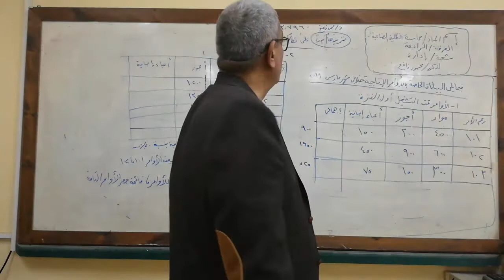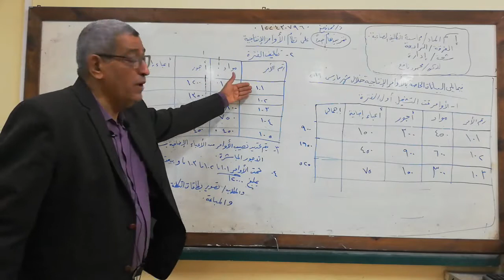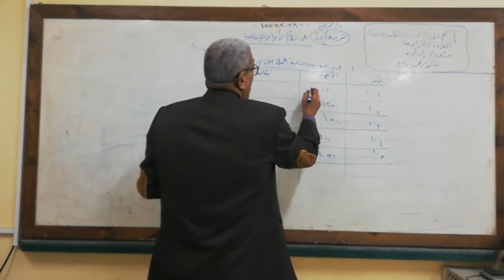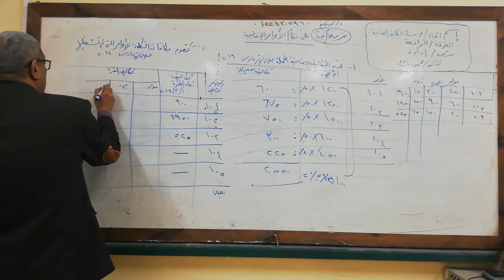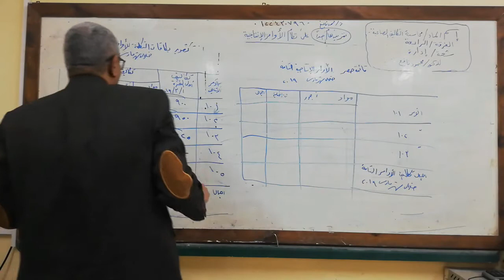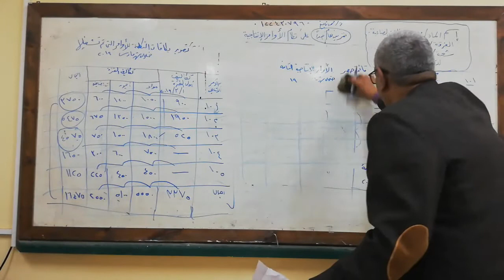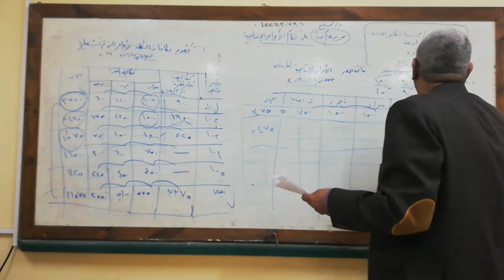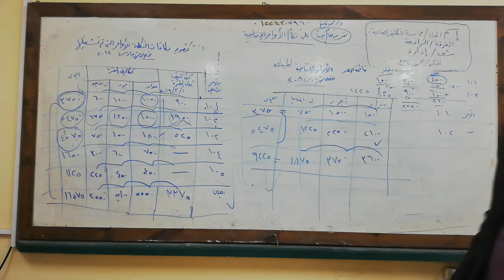محاسبة التكاليف الصناعية للفرقة الرابعة د محمود نافع